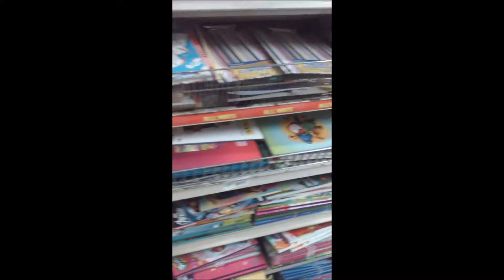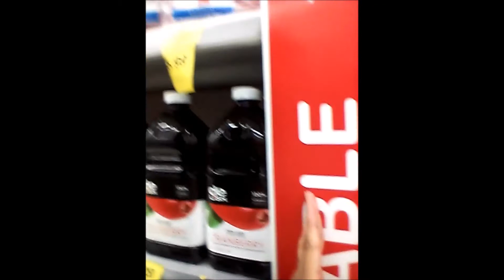Vlog #67 Regreso a la sala de emergencias + en búsqueda de index cards!